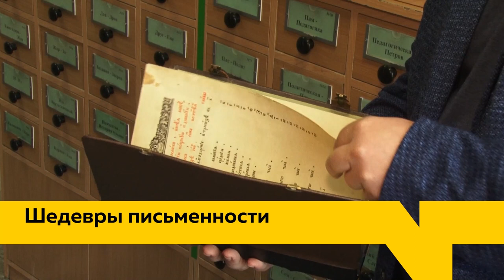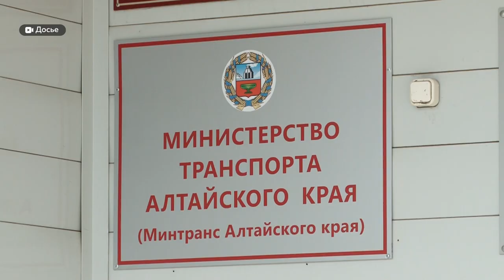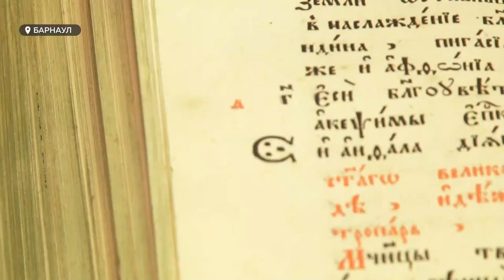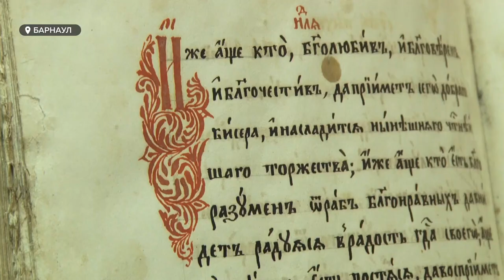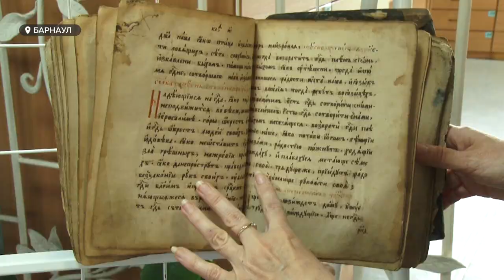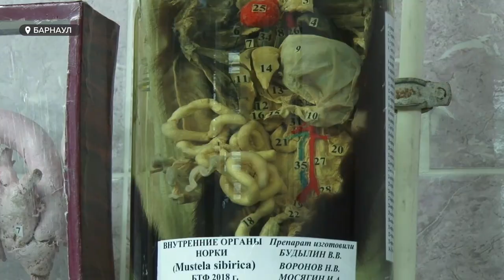«День с Толком». 24.05.2021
Смотрите в выпуске:

- Официальное закрытие Кубка мира по гребле и каноэ
- Шедевры письменности
- Искусство в ночи